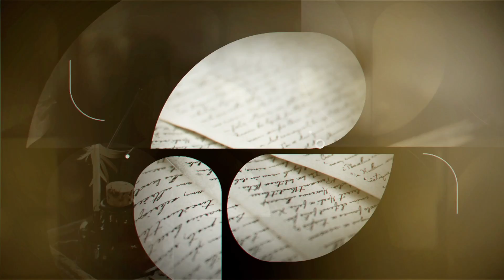Agape: Đorđe Kadijević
Reditelj i umetnički kritičar Đorđe Kadijević, mag filma, televizije, umetničke kritike i pisane reči, stvaralac čija su dela ušla u istoriju svetske kinematografije, u emisiji “Agape” sa Aleksandrom Gajšekom razgovara o strahovima koje ima, značaju poziva, umetnosti, vremena u kome živimo, talent kao jedinom dokazu postojanja više sile i ljubavi kao najvažnijoj vrednosti života.

Pratite nas na i na društvenim mrežama